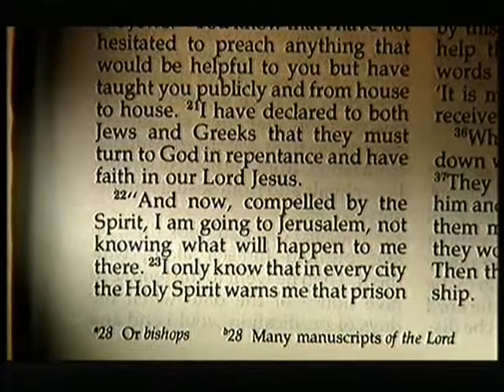London by Boat Prt2 AJ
AJ London by Boat 17th July 2011 Prt2 songs sung:
O Grant It Heaven (Harry Bradford).